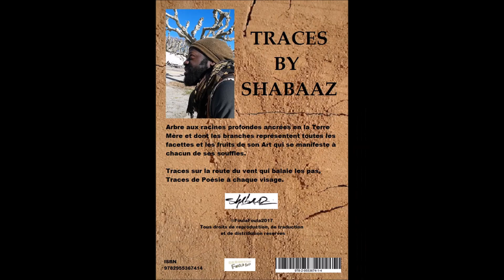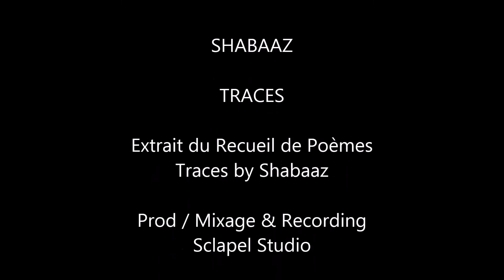SHABAAZ Traces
Extrait du Recueil de Poèmes Traces by Shabaaz
Prod / Mixage & Recording : Sclapel Studio
Book Cover :
Peinture : Mélodie Poussière by Shabaaz
Back Cover : Photo by Josepha Paitel
Photo de Shabaaz in NYC by Leila Kama
Foula Foula 2017